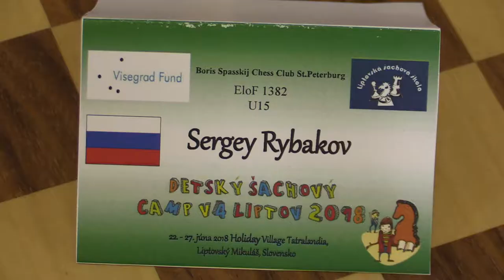U15 3.3. Mikhail Ivanov - Sergey Rybakov 1/2:1/2